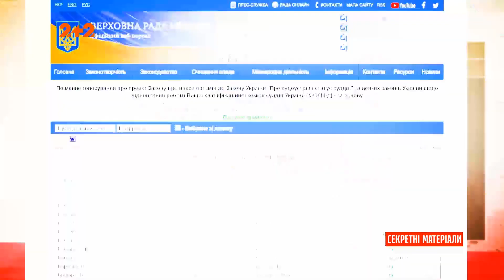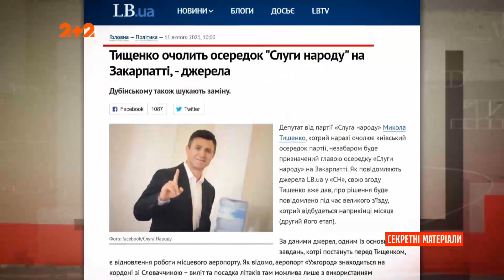Где депутаты прогуливают важные голосования в Раде?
UA - В теорії у робочу годину під час пленарного тижня будь-якого депутата можна зустріти на робочому місці під стінами Парламенту або у самій Раді. Проте на практиці все не так. Де парламентарі прогулюють важливі голосування, дивіться у нашому відео.

RU - В теории в рабочий час во время пленарной недели любого депутата можно встретить на рабочем месте под стенами парламента или в самом Совете. Однако на практике все не так. Где парламентарии прогуливают важные голосования, смотрите в нашем видео.